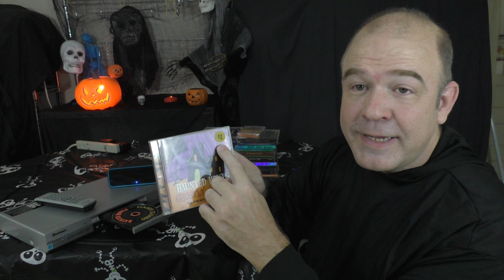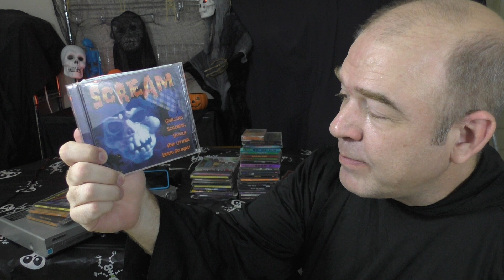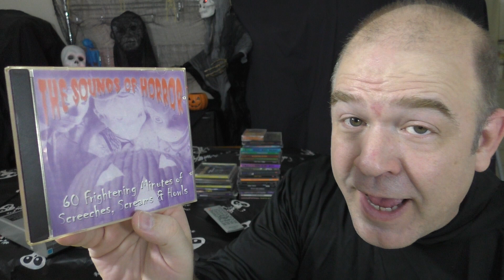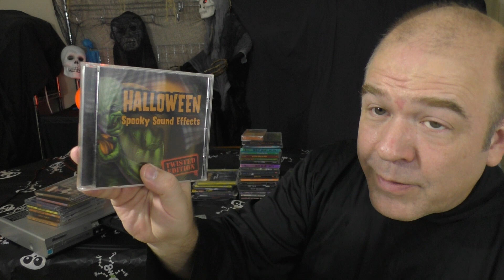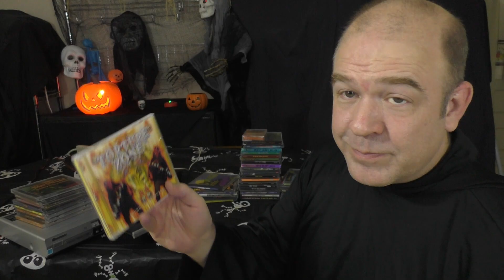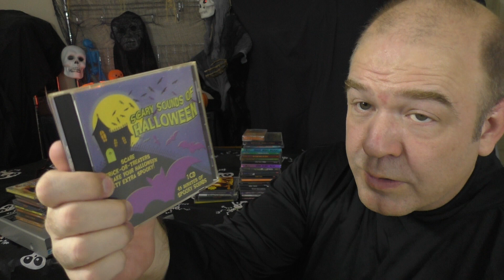Spooky Sounds! Halloween Music and Sound Effects, Review & Commentary v1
There are many Halloween Music and Sound Effects titles that have become available over the years.  I listen and comment on the following titles on Part 1 of my Halloween review:

Ghostly Sounds, Peter Pan Records, UPC 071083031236
Haunted Howls, Ghostly Growls, Non-stop scary sound effects! 1997, K-tel International, UPC 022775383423
Halloween Howls, 1994 Gemstone Entertainment UPC 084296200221
Halloween Sound Effects, 1999 Delta Entertainment UPC 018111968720
Demonic Soundscapes, 1994 Orchard Lane Music, UPC 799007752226
Scream, Chilling Screams, Howls, and Other Eerie Sounds, 2000 Direct Source Special Products, UPC 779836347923
The Sounds of Horror, 60 Frightening Minute of Screeches, Screams & Howls, #993293 Dollar Tree Dist.
Sounds of Horror, Enjoy a Creeping Cacaphony of Cackling Creatures and Nasty Night Frights!, 2006 PC Treasures, Inc. UPC 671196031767"
Halloween Spooky Sound Effects, Twisted Edition, 2006 Turn Up The Music, Inc. UPC 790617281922
Torture Zone, Sounds to Terrorize, 2001 Delta Entertainment Corporation, UPC 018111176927
Scary Sounds of Halloween, Scare Trick-or-Treaters or Make Your Halloween Party Extra Spooky!, 2007 Noteworthy, UPC 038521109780

Pledge $1+ per month for Patron Exclusive Content!

Bitcoin (BTC) contributions are appreciated:
bc1q0ht079p05kep43p725qht6xj3w7q2ukjs37azv